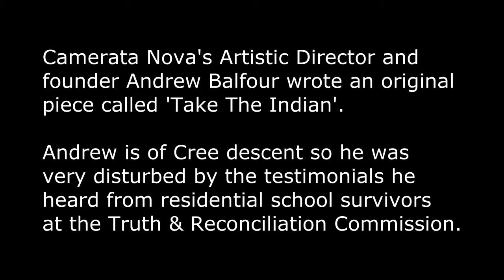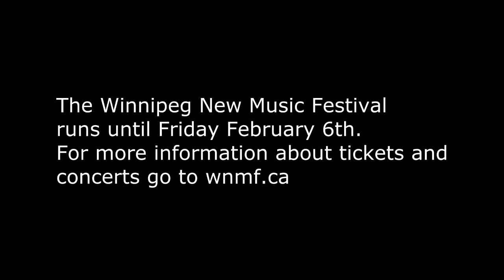Camerata Nova's Andrew Balfour on Morning Light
Camerata Nova founder and Artistic Director Andrew Balfour has written an original composition called 'Take the Indian'. It was premiered at the 2015 Winnipeg New Music Festival this week.

Balfour, who is of Cree descent, was so disturbed by the testimonials he heard one afternoon at the Truth & Reconciliation Commission one afternoon, he was moved to write this piece.

He stopped by Classic 107 to tell host Michael Wolch more.